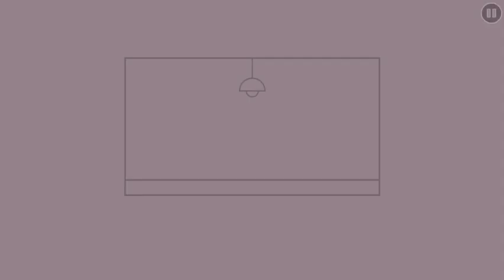My entry for $1000 Spike CC